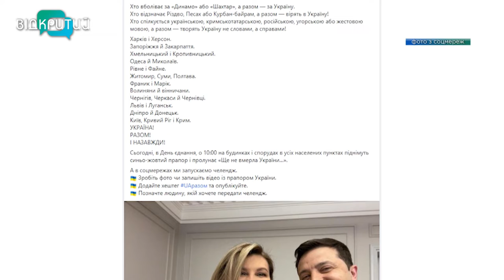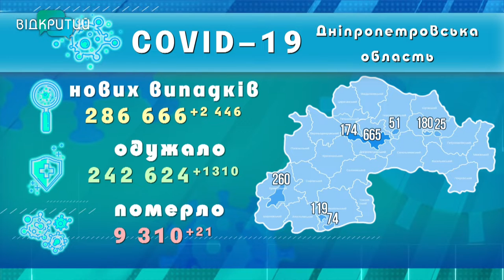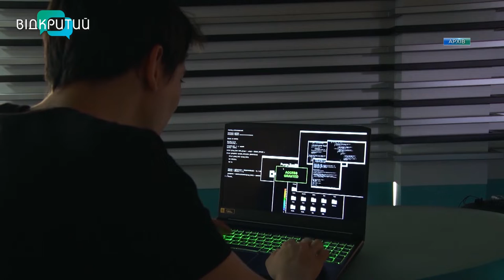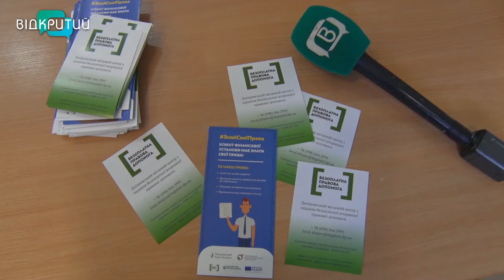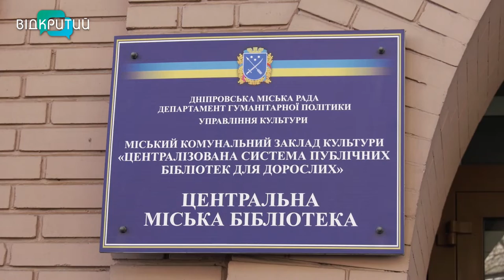Новини OPEN NEWS від 16 лютого 2022 року 20:15